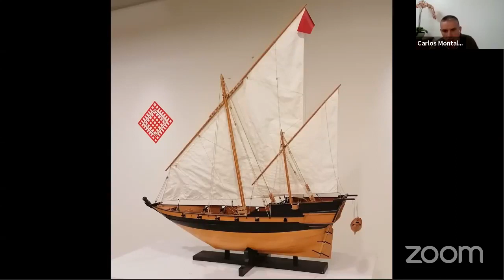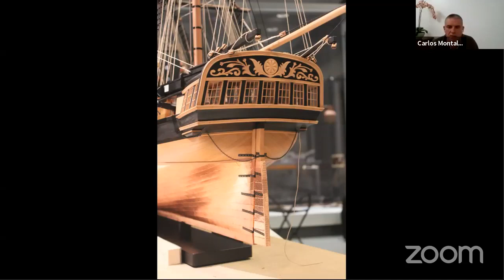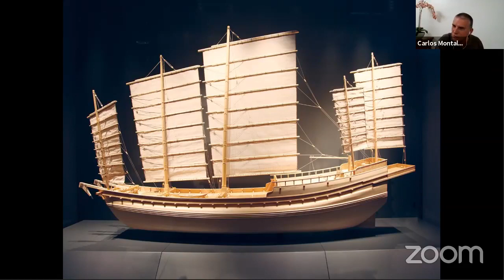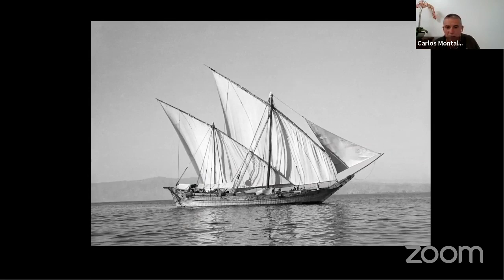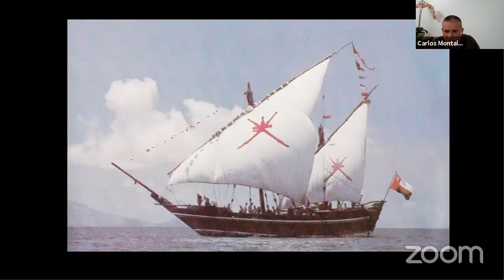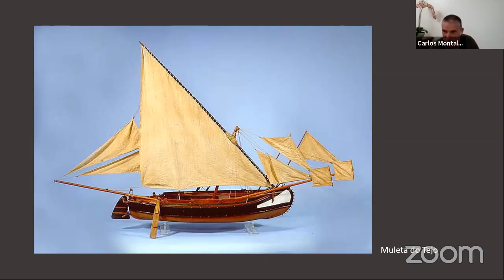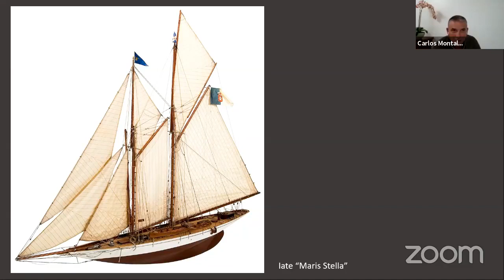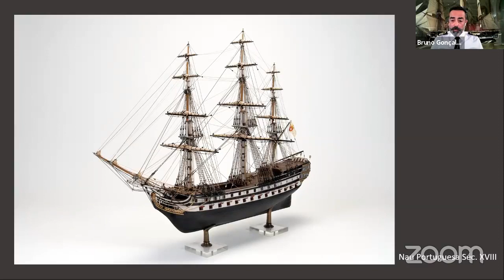Webinar | O Modelismo Naval no Museu de Marinha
No dia 28 de outubro de 2021, o Museu de Marinha promoveu o webinar "O Modelismo Naval no Museu de Marinha" tendo como convidado  o Dr. Carlos Montalvão e como moderador o Tenente Gonçalves Neves, Chefe do Serviço de Investigação do MM.